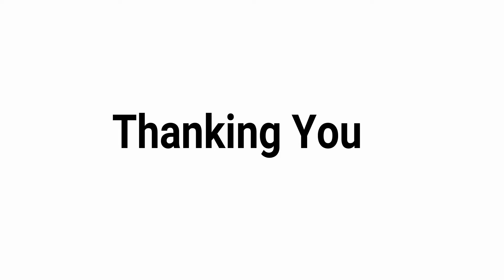Jiofi features Next video coming soon😀